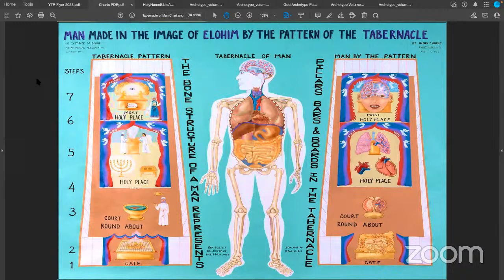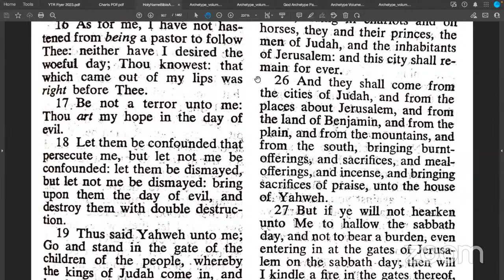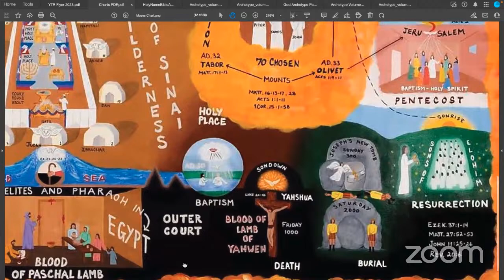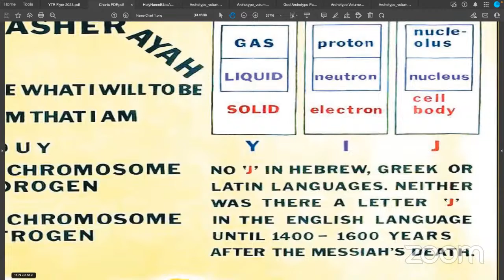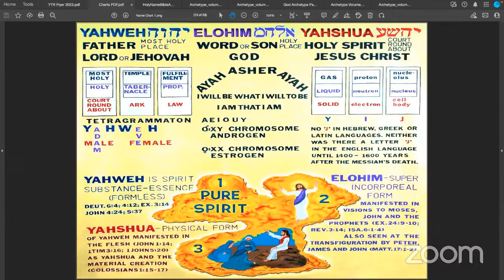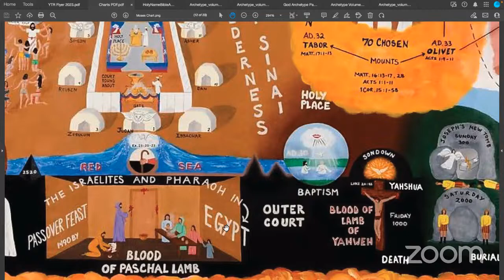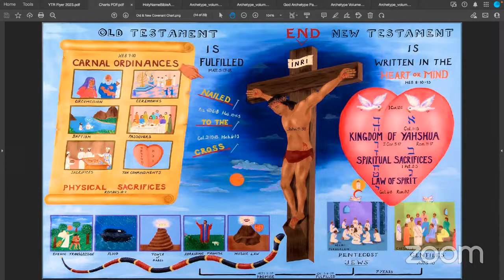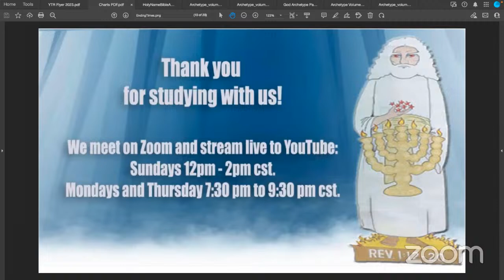Chicago Northside Zoom Class 4/4/24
Deyondra S & Toni P